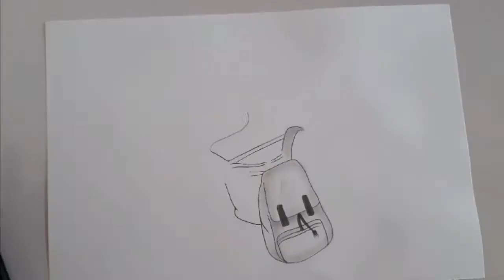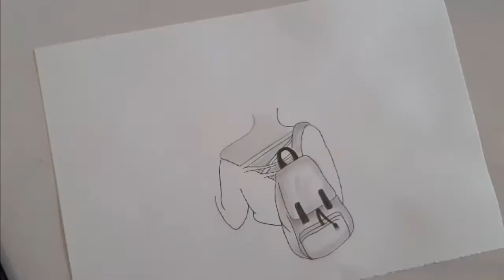How to Draw a Girl with School Bag and Books || Easy Pencil Sketch || for Beginners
if you like it then hit likes

if you have any question related to drawing then ask me in comments

1.artline pencil

2.faber castell pencils

3.stadetler pencils

other materials

1.blenders

2.eraser

3.white gel pen

you can buy this materials from Amazon. in

thanks.